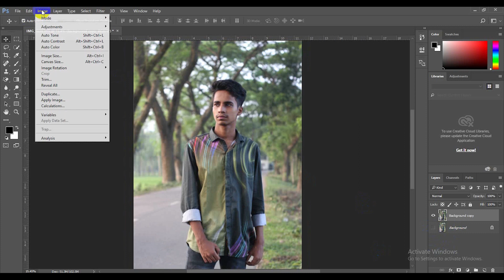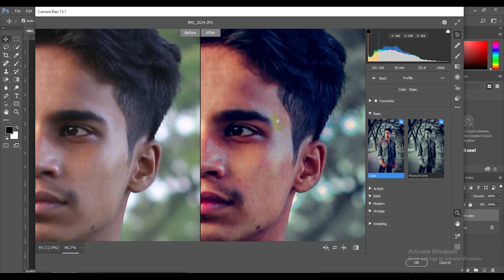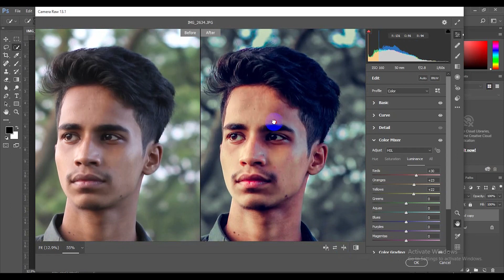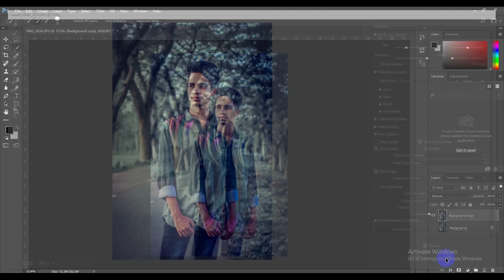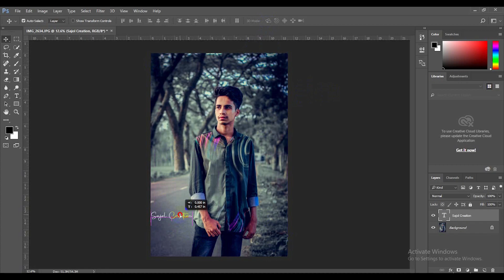Moody Dark effect in 1 click Photoshop 2021 -Sajol Creation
In this video you learn about photoshop editing change background color . And  also learn how to use moody black preset. I hope this video will be very helpful for you.🎨